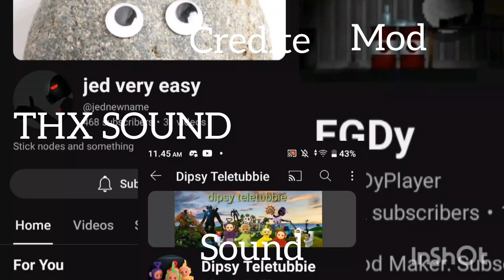UTTM Test credits in the description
@the guy who make toilets @EDGy @dipsy teletubbies